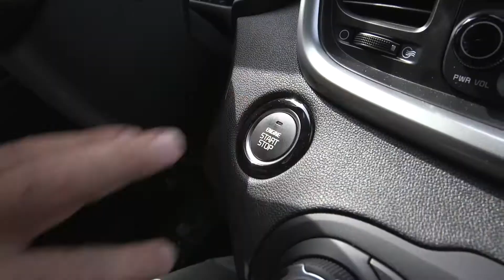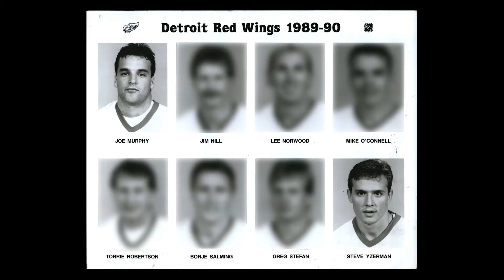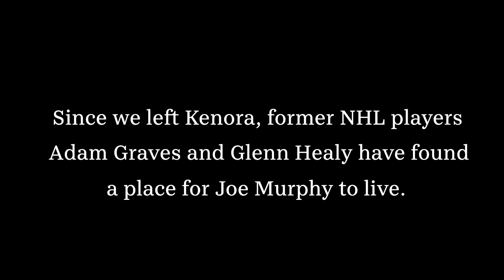Joe Murphy from NHL hockey glory to homeless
From NHL hockey glory to becoming homeless, sleeping under a gas station sign in Canada. The change in Joe Murphy, a Michigan State hockey star to a Detroit Red Wings number one pick in 1986 was a shock to those when they found out this news.
How did he end up from a 15-year NHL career making millions to becoming homeless??
This video I shot and edited for the Detroit Free Press is a short peak into his life.

Video by Eric Seals of the Detroit Free Press